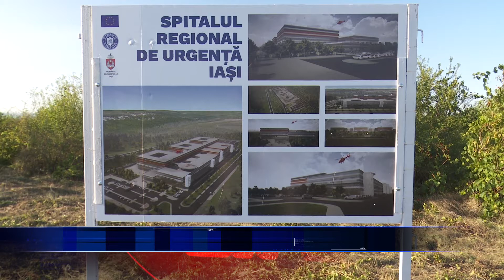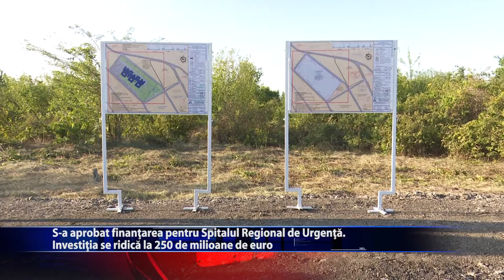S-a aprobat finantarea pentru Spitalul Regional de Urgenta.I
Vesti bune pentru Moldova. Vom avea Spital Regional de Urgenta. In cadrul sedintei de guvern carea avut loc in aceasta saptamana, s-a aprobat finantarea pentru unitatea medicala, care ar trebui sa fie punctionala la Iasi, cel tarziu in anul 2028. Investitia se ridica la 250 de milioane de euro.